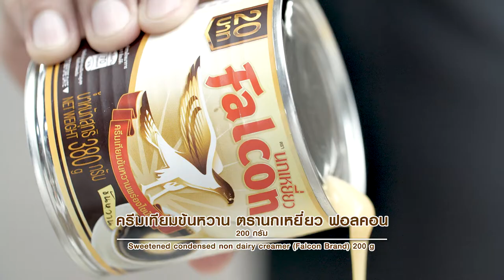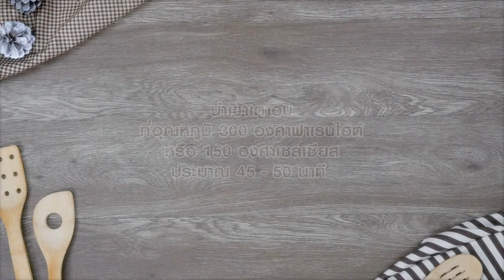เค้กแมคาเดเมียลายหินอ่อน คลิปการทำ โดย "อ. ยิ่งศักดิ์"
ผลิตภัณฑ์ : ครีมเทียมข้นหวาน ตรานกเหยี่ยว ฟอลคอน : นมข้นจืด ตรานกเหยี่ยว ฟอลคอน
สิ่งที่ต้องเตรียมสำหรับ (เค้กแมคาเดเมียลายหินอ่อน)

แมคาเดเมีย อบสุกสับหยาบ 80 กรัม
พิมพ์ขนาด 4 x 7 x 2 นิ้ว (ทาเนยขาวรองกระดาษและทาเนยขาว)จำนวน 2 พิมพ์
แมคาเดเมียอบสุก สำหรับแต่งหน้า

วิธีทำ (เค้กแมคาเดเมียลายหินอ่อน)

1. ผสมแป้งสาลีทำเค้ก แป้งข้าวโพด ผงฟู และ เกลือป่น เข้าด้วยกัน เตรียมไว้
2. ตีเนยสด กับ น้ำตาลทราย และ ครีมเทียมข้นหวาน ตรานกเหยี่ยว ฟอลคอน ด้วยความเร็วปานกลาง นาน 10 นาที เติมไข่ไก่ทีละฟองจนครบ ลดความเร็วต่ำ เติมส่วนผสมแป้ง ตีให้เข้ากัน เติม นมข้นจืด ตรานกเหยี่ยว ฟอลคอน
ตีต่อจนเป็นเนื้อเดียวกัน ปิดเครื่อง
3. ผสมผงโกโก้ กับน้ำมันพืช เตรียมไว้
4. แบ่งเนื้อเค้ก 200 กรัม ผสมกับโกโก้ที่ละลายไว้ คนจนเป็นเนื้อเดียวกัน เตรียมไว้
5. ผสมแมคาเดเมียอบสุก กับเนื้อเค้กส่วนที่เหลือ คนจนเป็นเนื้อเดียวกัน
6. ตักเนื้อเค้กทั้ง 2 ส่วนสลับกัน ประมาณ 3/4 ของพิมพ์ แต่งหน้าด้วยแมคาเดเมียอบสุกให้สวยงาม นำเข้าอบที่อุณหภูมิ 300 องศาฟาเรนไฮต์ หรือ 150 องศาเซลเซียส ประมาณ 45 – 50 นาที หรือจนกระทั่งเค้กสุก พักไว้ให้เย็นสนิทตัดเป็นชิ้น จัดใส่ภาชนะ เสิร์ฟพร้อมกับเครื่องดื่มร้อน

Line @yingsakfood